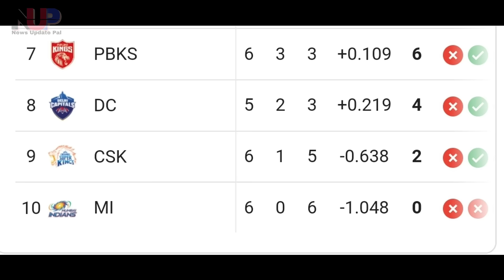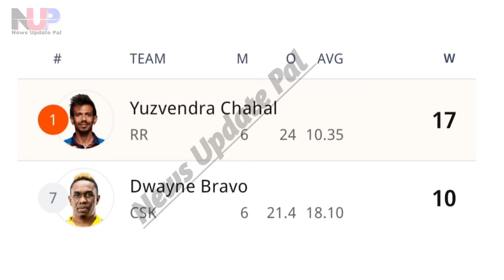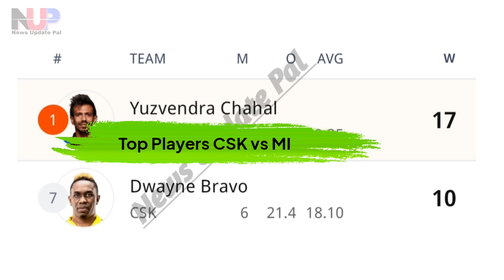IPL 2022 33rd Match & Toss Prediction - Mumbai Indians vs Chennai super kings Match | MI vs CSK 2022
TATA IPL 2022 MI vs CSK 33rd match winner team prediction and playing xi available this video please watch my video

Indian premier league 2022 Chennai super kings vs Mumbai Indians team fantasy prediction
Mumbai Indians team player list today cricket match full information
Chennai super kings team squads
Maharashtra cricket association stadium Pune ground and pitch report updated
CSK vs MI Head To Head t20 record in IPL Live streaming and telecast in india